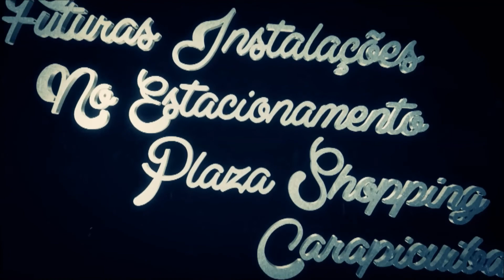Estacionamento do seu jeito